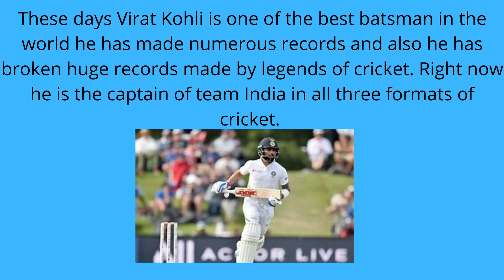A tribute to Virat Kohli the captain of Indian Cricket team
In this video I have told a lot about Virat Kohli the captain of India